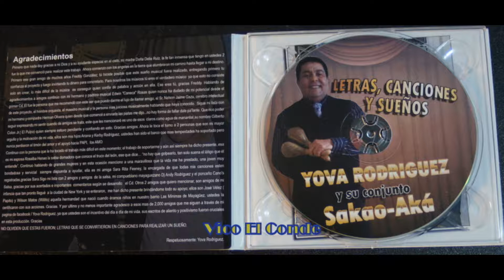Yova Rodriguez 2780 Grand Concourse